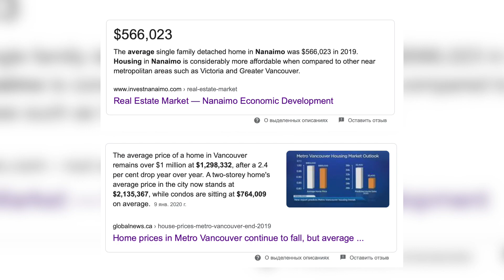ДО СВИДАНИЯ, КАЛГАРИ! МЫ ПЕРЕЕЗЖАЕМ + Конкурс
Решено! Мы переезжаем из Калгари в другую провинцию Канады.

Конкурс!
После просмотра видео, подумайте над новым НАЗВАНИЕМ этого канала и напишите ваши варианты в комментариях к видео. Мы выберем несколько лучших на наш взгляд вариантов и подарим подарки из Канады их авторам.
Конкурс продлится до 31 декабря 2020 года (а может и позже :))